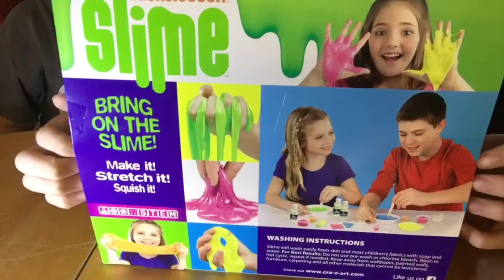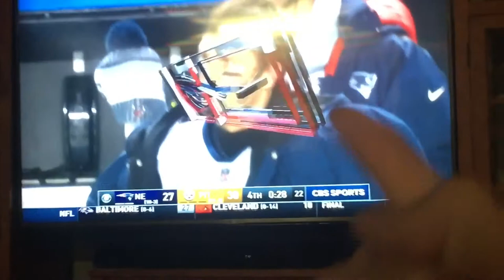Nickelodeon slime unboxing + asmr + eggnog taste test (Vlogmas day 18)